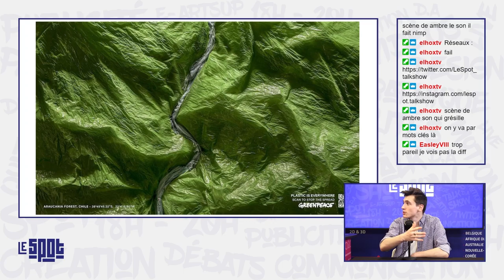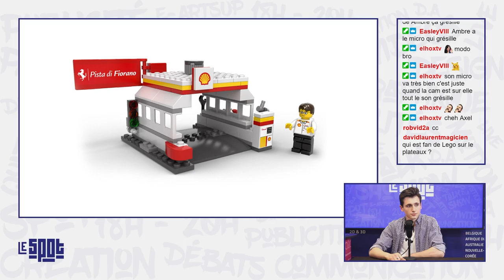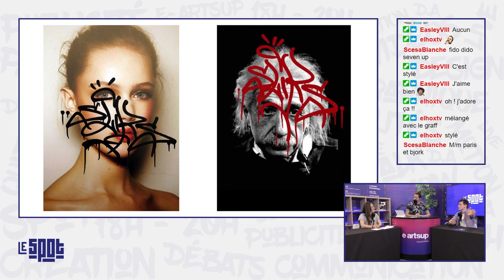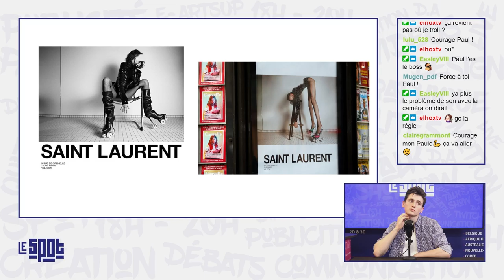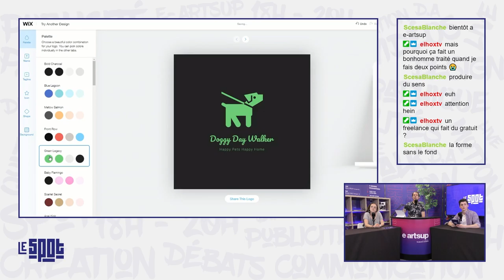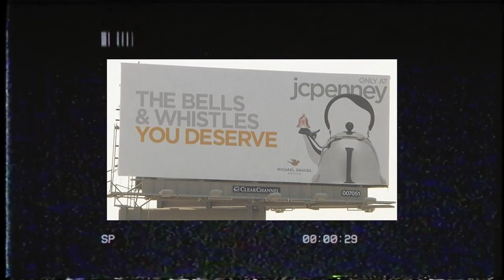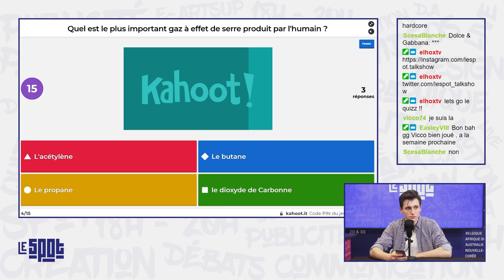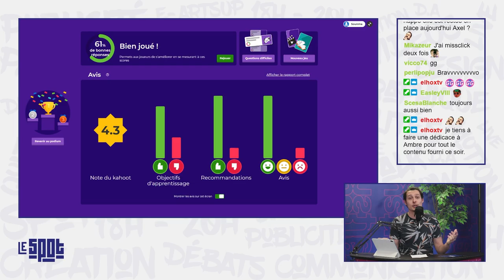Le SPOT : épisode #5